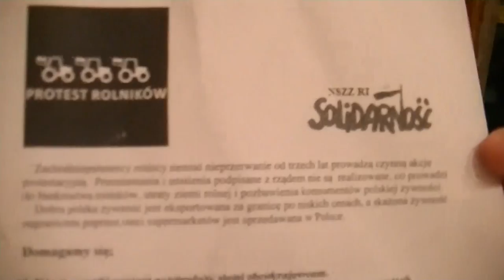ANDRZEJ ŚNIEGULA I PIOTR KORWIN KOCHANOWSKI (PROTEST ROLNIKÓW) I SŁAWOMIR ZAKRZEWSKI 26-02-2015 (4)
26 lutego 2015 - Sławomir Andrzej Zakrzewski zaprosił dwóch liderów "zielonego miasteczka" - czyli protestujących rolników polskich Andrzeja Śniegulę i Piotra Korwina-Kochanowskiego na rozmowę przed kamerą TELEWIZJI NARODOWEJ. Rozmowa była interesująca, omówiono szereg pomysłów na wzmocnienie akcji przeciwko Wrogom Polski. Był obecny Radosław Siedlecki (Tłuszcz), który bronił pozycji Radio Maryja wśród protestujących. Sendecki ujawnił manipulacje anty-słowiańskie w Lidze Polskich Rodzin. Mikołaj Rajzer i popierająca Kukiza Beata Dakka przysłuchiwali się rozmowie.
Wszystko rejestrował Prezes Lawina (policjant polski w stanie spoczynku).
26 lutego 2015 - miała się odbyć druga część debaty Artura Zawiszy i Sławomira Zakrzewskiego, jednak z przyczyn niezależnych tego dnia Artur Zawisza był nieobecny w Warszawie.

00518